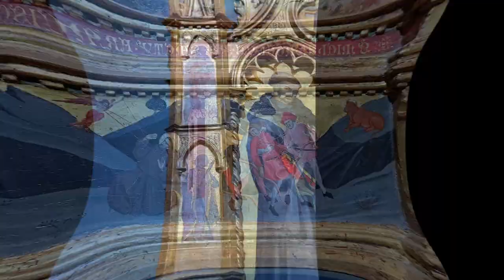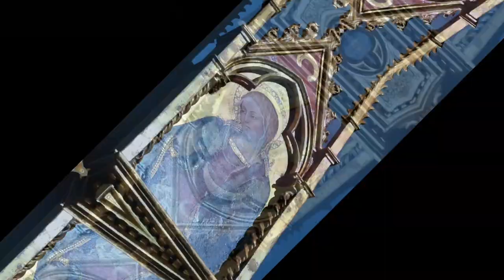Preraffaeliti I parte